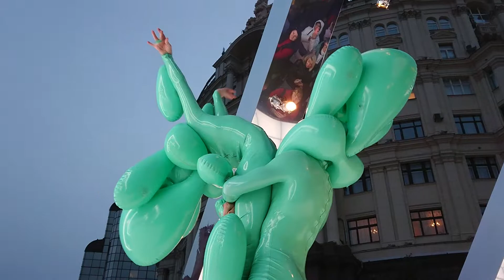Саша Фролова - перформанс на Тверской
Саша Фролова —  российский художник-визионер. В своем творчестве она  создает  инновационную эстетику уже сегодня.